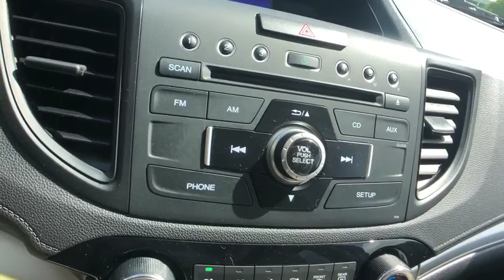2016 Honda CR-V Columbia, Lexington, Irmo, West Columbia, Aiken, SC UC2719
White Diamond Pearl U 2016 Honda CR-V available in Columbia, South Carolina at Honda of Columbia. Servicing the Lexington, Irmo, West Columbia, Aiken, SC area.

2016 Honda CR-V SE 2.4L I4 DOHC 16V i-VTEC 25/31 City/Highway MPG Certified. CARFAX One-Owner. Bluetooth Capable, 4 Speakers, 4-Wheel Disc Brakes, ABS brakes, Air Conditioning, AM/FM radio, AM/FM/CD Audio System w/4 Speakers, Brake assist, Bumpers: body-color, CD player, Cloth Seat Trim, Delay-off headlights, Driver door bin, Driver vanity mirror, Dual front impact airbags, Dual front side impact airbags, Electronic Stability Control, Four wheel independent suspension, Front anti-roll bar, Front Bucket Seats, Front Center Armrest, Low tire pressure warning, Occupant sensing airbag, Outside temperature display, Overhead airbag, Overhead console, Panic alarm, Passenger door bin, Passenger vanity mirror, Power steering, Power windows, Radio data system, Rear window defroster, Remote keyless entry, Speed-sensing steering, Steering wheel mounted audio controls, Tachometer, Telescoping steering wheel, Traction control. 25/31 City/Highway MPGbrbrbrAwards:br * 2016 IIHS Top Safety Pick+ (With Touring Model) * ALG Residual Value Awards * 2016 KBB.com Brand Image Awardsbr2016 Kelley Blue Book Brand Image Awards are based on the Brand Watch(tm) study from Kelley Blue Book Market Intelligence. Award calculated among non-luxury shoppers.  Kelley Blue Book is a registered trademark of Kelley Blue Book Co., Inc. Reviews:br * Exceptional fuel economy compared to other crossovers; plenty of adult-sized room in both seating rows; more cargo capacity than most rivals; rear seatbacks fold flat at the tug of a lever; appealing roster of tech and safety features. Source: EdmundsbrbrHonda of Columbia is not responsible for any price discrepancies, statements of condition, or incorrect equipment listed on any vehicle. Pricing excludes tax, tag, registration and title and includes $225.00 closing fees. It is a charge that is permitted but not required by law and is filed with the S.C. Department of Consumer Affairs. All discounts may not be combined with the low APR. While every reasonable effort is made to ensure the accuracy of this information, we are not responsible for any errors or omissions contained on these pages. Please verify any information in question with Honda of Columbia.